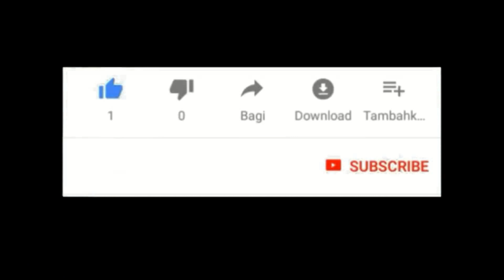Aida Espinola - Samuel Ramirez / Mariana Ayala / Mejores Canciones 2019